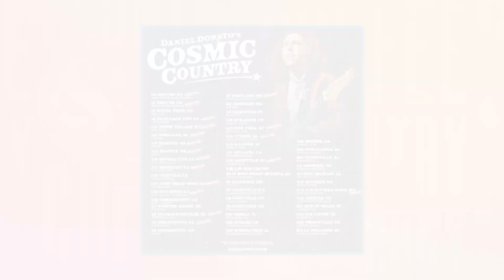Coffee, Country & Cody: March 27, 2024 - Daniel Donato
On this episode of Coffee, Country & Cody we welcome Daniel Donato and Kentucky Legend “Hambassador” Kari Adams!

0:00 - Intro / Show Open
2:35 - Daniel Donato Interview
17:43 - Entertainment Report with Eryn Cooper
19:38 - My Opry Debut Teaser with The Shindellas / What's Up Next
21:52 - “Hambassador” Kari Adams Interview
31:29 - Entertainment Report with Eryn Cooper
37:23 - Goodbye / Coming Up Tomorrow

About WSM Radio:
650 AM WSM is the most famed country music station in the world. Each day, the station shares country, bluegrass, and Americana as well as the excitement of Music City with friends in Middle Tennessee and listeners around the world. Visit us at 650 AM, WSMradio.com, or our free mobile app.